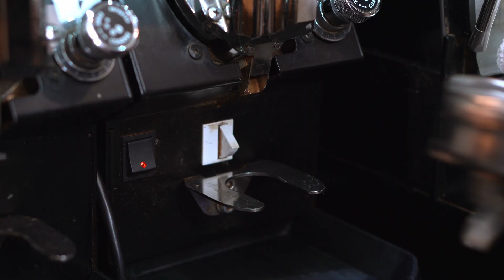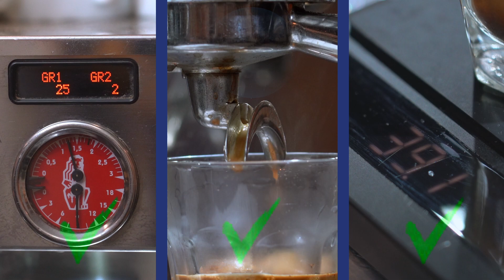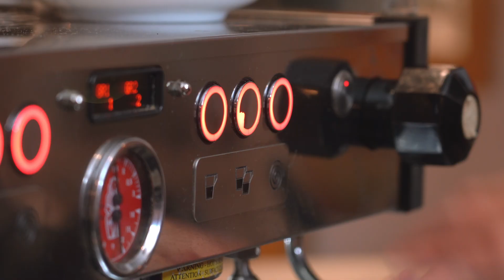ESPRESSO TIME (Wholesale Aid Training Video)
Your friends at HUCK are here to help you conquer anything, more specifically how to make tasty 'spro & pour some cute hearts. If you're struggling to find that sweet spot, this is the perfect video for a quick overview of how to keep drinks delish, day after day.

0:00 Let's gooooo!
1:01 Ways to fix your shot
1:35 What's a good recipe?
2:20 Milk Steaming
3:16 Latte Art Crash Course
3:27 Cleaning
4:48 DON'T FORGET!